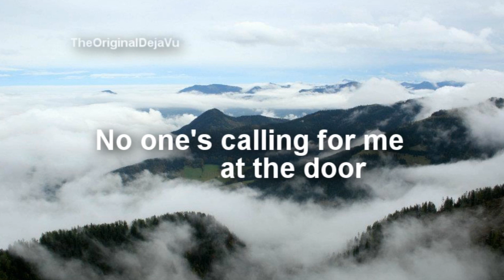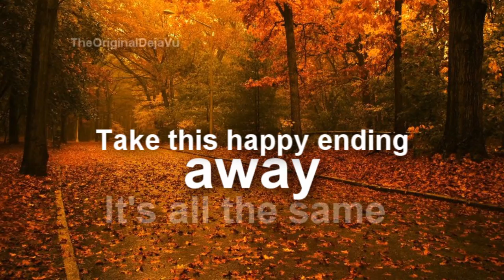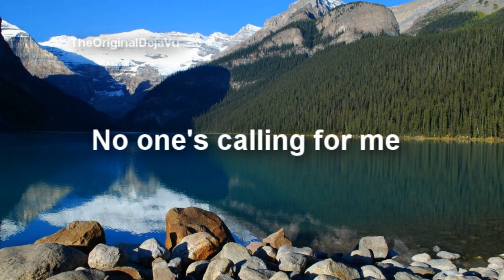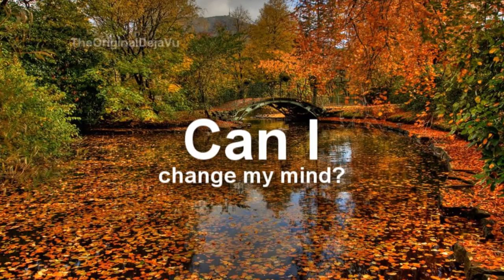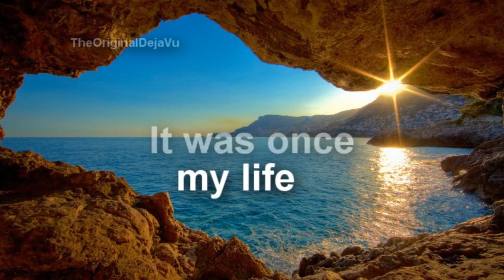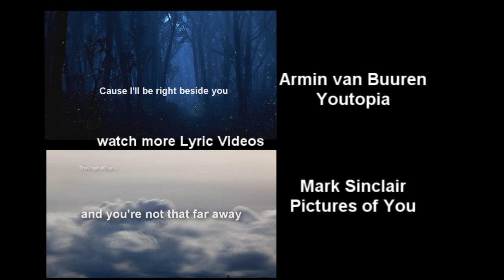Andain - Beautiful Things (Roger Shah Magic Island Remix) [English Lyric Video - Sub. Español]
Next Video: Kid Alien -- The Atmosphere (Klauss Goulart & Mark Sixma's Deep Universe edit)